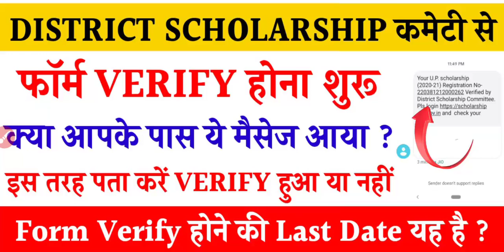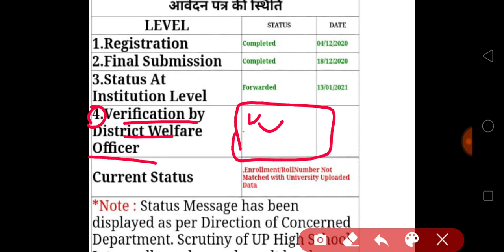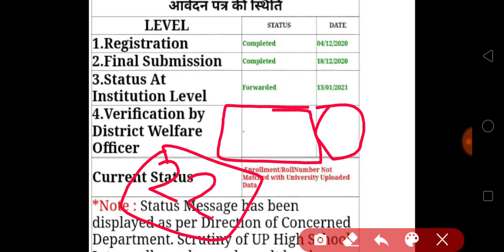Up scholarship fork verification start | District scholarship cometi से फॉर्म verify होना शुरु